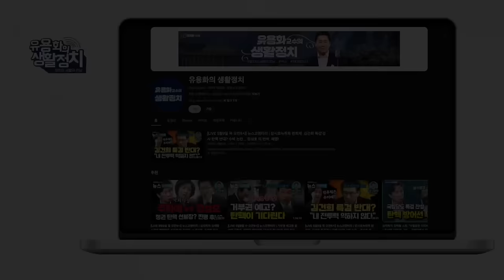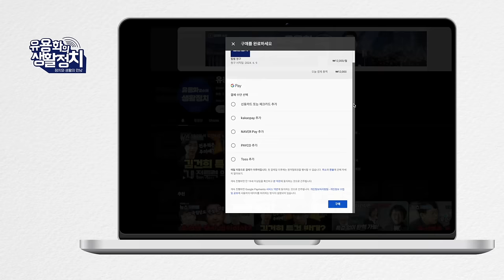김태형 심리학자ㆍ이재명드림팀 탄생/전투력ㆍ공익적 정치인ㆍ근본적 개혁할 수 있는 인물이 이재명